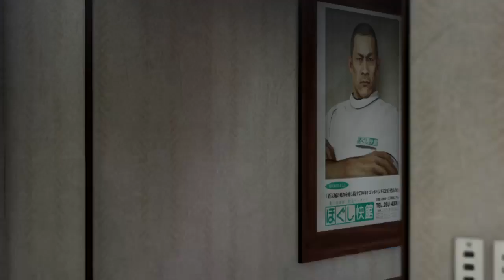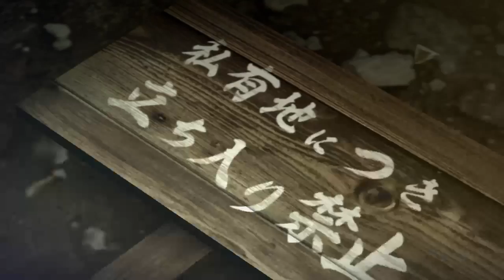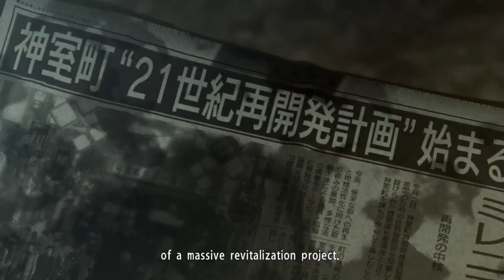Yakuza 0 porn